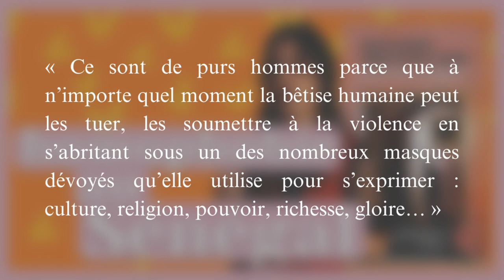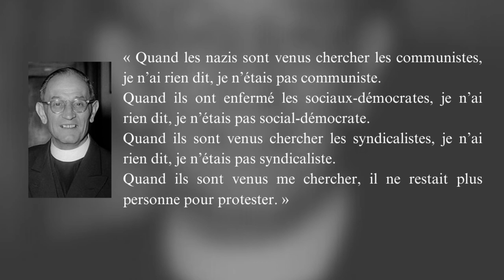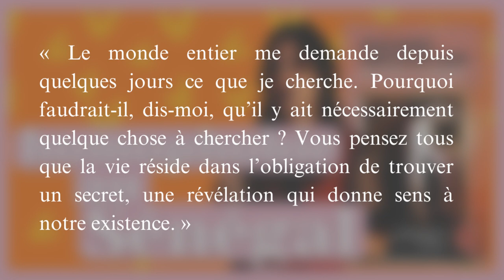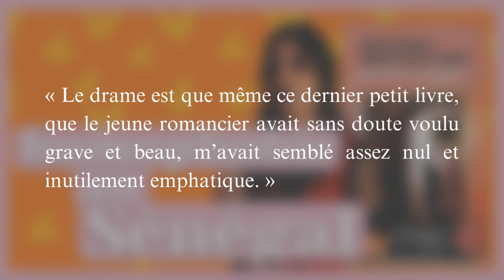De purs hommes de Mohamed Mbougar Sarr